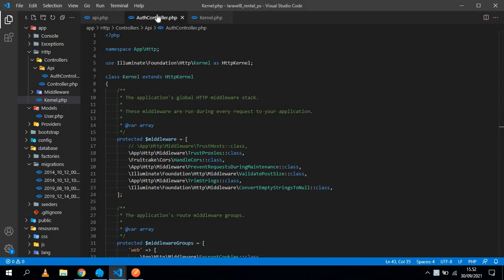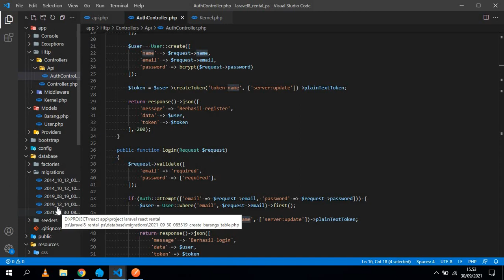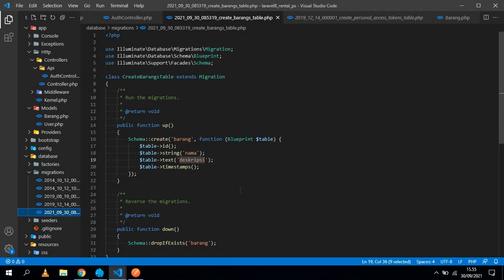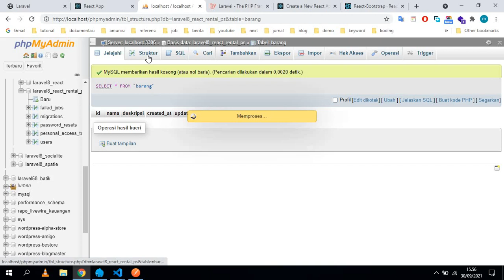laravel santum react rental ps - 13 Migration Barang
membuat migration barang